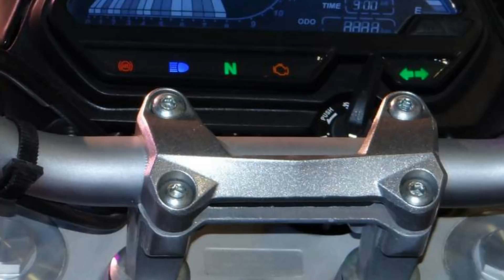NEW BAJAJ PULSAR CS 200 ABS 2017